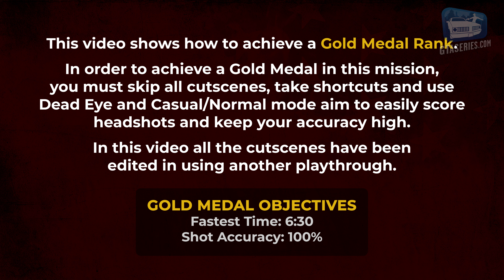Red Dead Redemption Mission #2 - New Friends, Old Problems [PS5 4K]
Red Dead Redemption Mission "New Friends, Old Problems" Walkthrough \ Guide in 4K at 30 FPS - NO COMMENTARY

Skipping all cutscenes, taking shortcuts and running ahead of allies - when possible - is fundamental to get the "Time" objective. Use of Dead Eye and Normal mode aim is also recommended to score quick and infallible kills with a high percentage of "Accuracy" and "Headshots".

Gold Medal requirements:
- Shot Accuracy: 100%

ABOUT US

ABOUT RED DEAD REDEMPTION

Journey across the sprawling expanses of the American West and Mexico in Red Dead Redemption, and its zombie-horror companion, Undead Nightmare - now playable on modern consoles. When federal agents threaten his family, former outlaw John Marston is forced to hunt down the gang of criminals he once called friends. Step into the events immediately following the 2018 blockbuster, Red Dead Redemption 2, in the critically acclaimed tale of Marston’s journey to bury his blood-stained past, one man at a time.